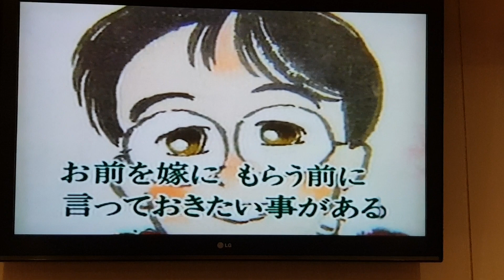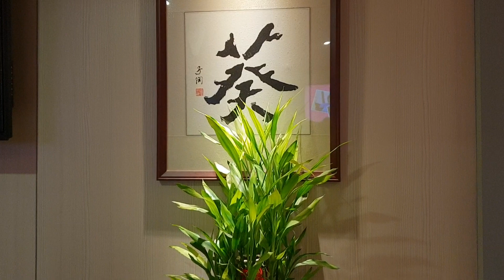関白宣言 さらまさし cover 陳瑞堯 葵 2018年7月7日